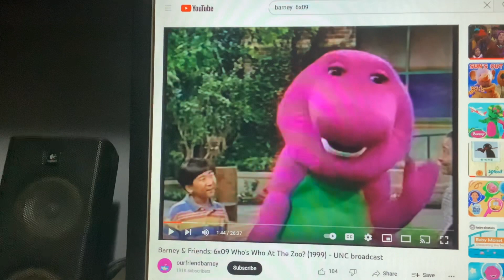Barney & Friends PBS